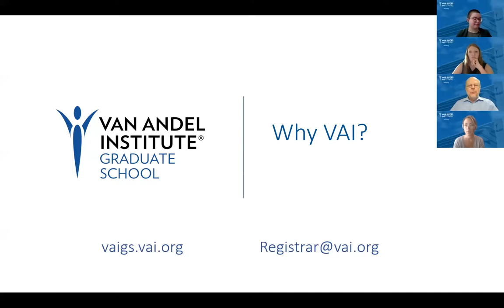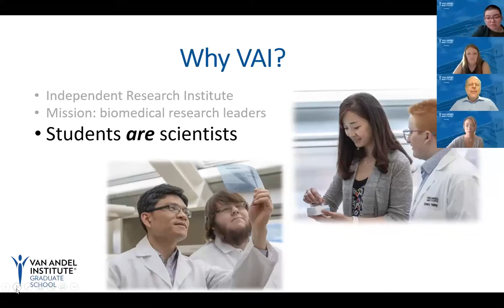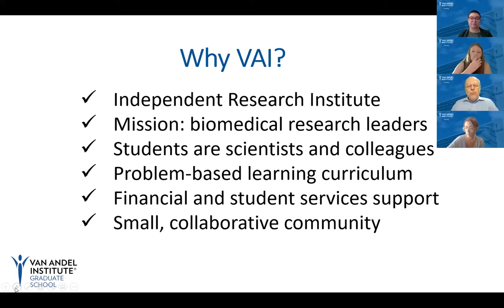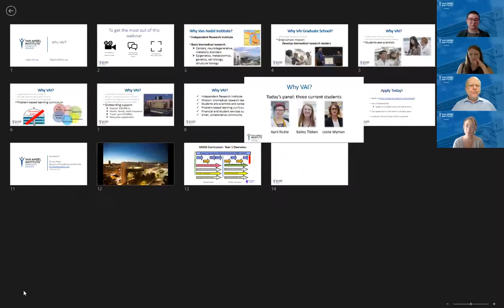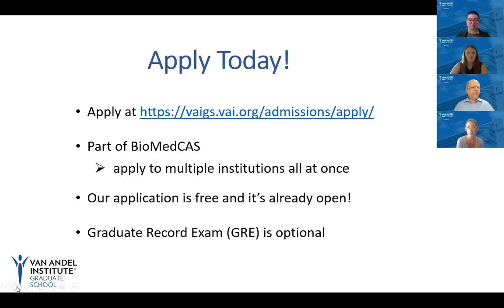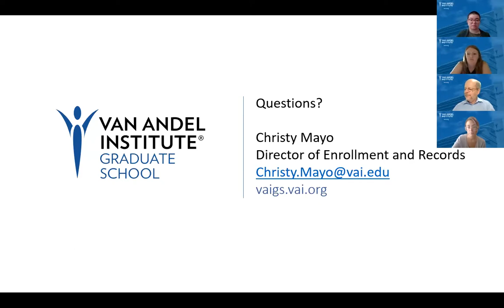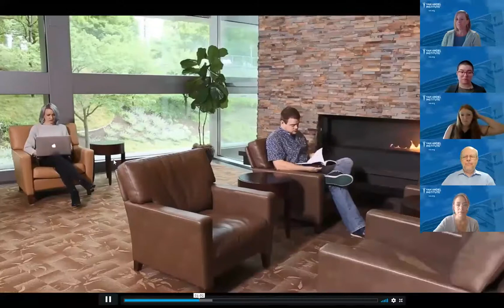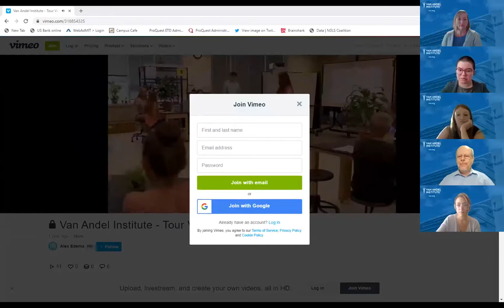Why Van Andel Institute Graduate School